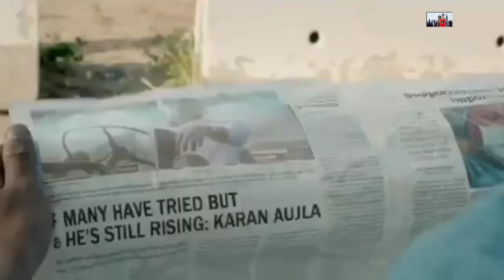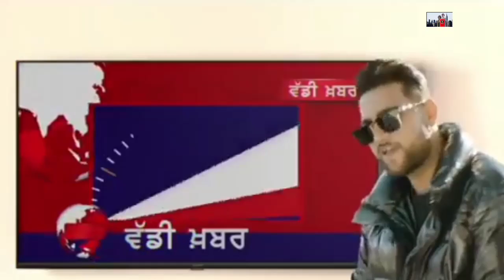Let Em Play : (Officer Song) Karan Aujla | New GANA Latest Punjabi | Song 2020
Let Em Play : (Officer Song) -
Karan Aujla 'New GANA Latest -
Punjabi, Song 2020 -:)
Let Em Play - New Song - Karan Aujla -
Singer - Lyrics - Composition -
Karan Aujla Music - Proof Video -
Sukh Sanghera Mix and Masterd - J-Statik - Project by - Deep Rehaan -
& Sukh Bajwa -
उन्हें खेलने दें - (Officer Song)  - Karan Aujla -